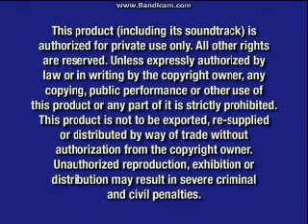Opening To Duplex 2004 DVD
Here Is The Opening To Duplex 2004 DVD And Here Are The Order:
1.Navy Blue FBI Warning Screens
2.Miramax Home Entertainment Logo
3.DVD Menu
4.Miramax Films Logo
That's All.